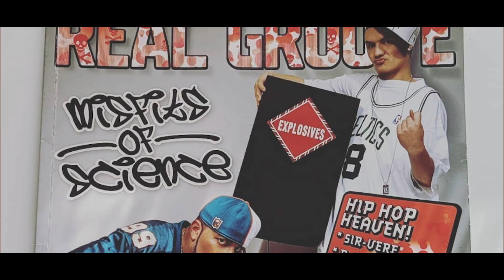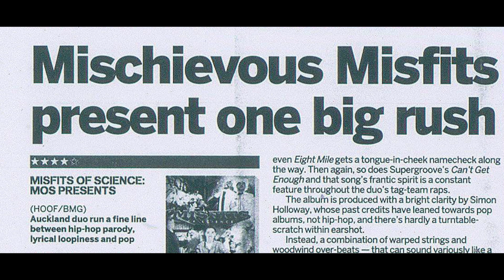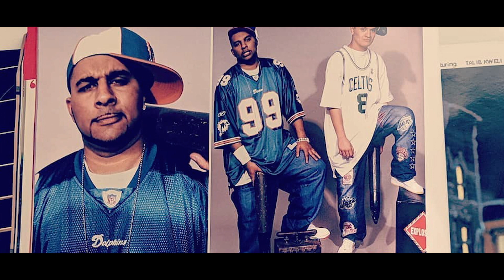NZ Hip Hop Stand Up | S2 Ep4 | Misfits Of Science 'Fools Love'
Misfits of Science was first brought to life after an unexpected meeting between Yudhi and Steve in a clothes store in Auckland in 2000. They worked hard for the next few years and in 2004 released their life changing single Fools Love, which became one of the most successful charting NZ singles ever, spending 32 weeks in the top 40.